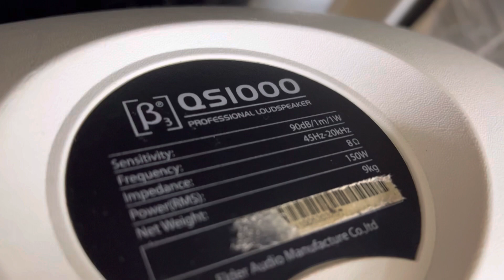Bán 1 chiếc loa trứng công ty xuất Đức giá 1,9tr